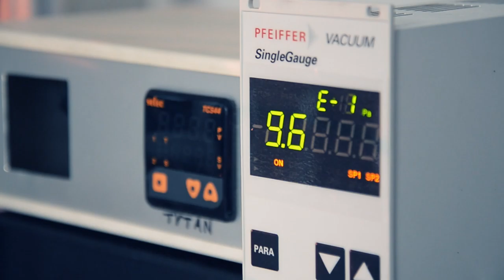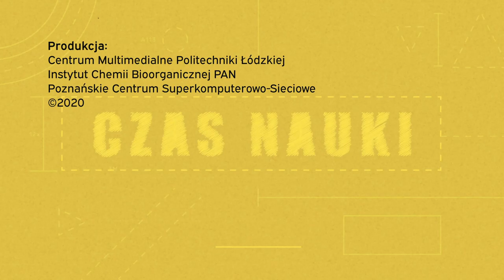Czas nauki: Superhydrofobowe płytki ceramiczne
Płytki ceramiczne, z których spływająca woda zabiera wszelkie zanieczyszczenia, czy gęsi puch nieabsorbujący cieczy to tylko niektóre z możliwości zastosowania plazmowej modyfikacji powierzchni. Zespół prof. Jacka Tyczkowskiego z Politechniki Łódzkiej opracował technologię, dzięki której materiały stają się superhydrofobowe, nie tracąc przy tym swoich pozostałych właściwości.